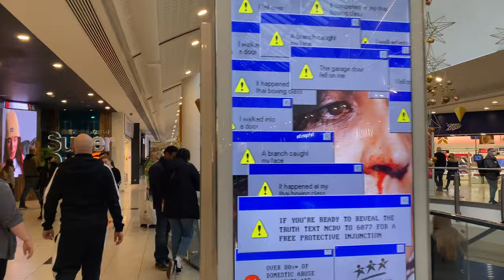Lakeside Shopping Centre - Essex shops and restaurants in Grays, England [4K UHD]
We take a walk through a well known Lakeside Shopping Centre in Essex, that has many shops, restaurants, and other services available.

We have more videos in 4K and If you want to see more videos like this, then please visit our playlists.